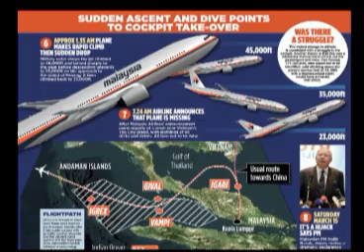สายล่อฟ้า 17 03 57 เบรค1